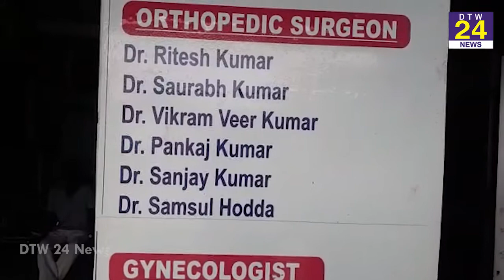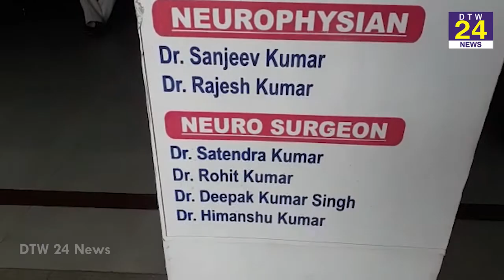हाथी दांत की तस्करी में गिरफ्तार हुए भाजपा के कार्यकारी जिलाध्यक्ष...